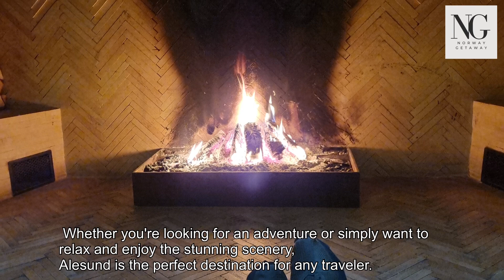TOP 5 cities to visit in Norway - Travel Guide - Norway Getaway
These 5 cities you MUST visit if you travel to Norway. More and more people have discovered Norway as a destination because of its unique nature, clear waters and incredible history

Quit Getting "Taken For A Ride."
Here's How To Guarantee You Get The Cheapest Flight Available, EVERY Time...

Top 5 cities: 0:00
Oslo: 00:09
Bergen: 00:47
Trondheim: 1:34
Tromsø: 2:24
Ålesund: 3:11